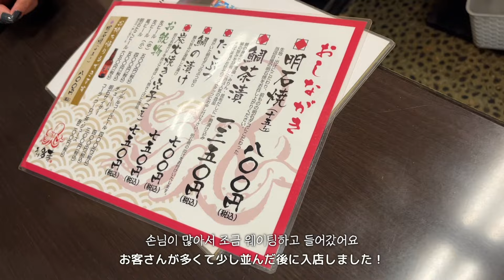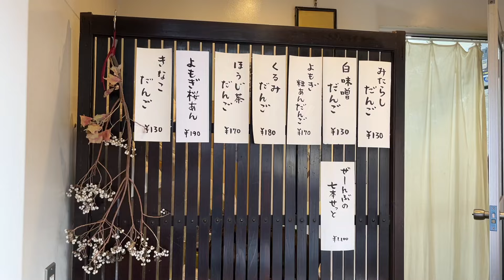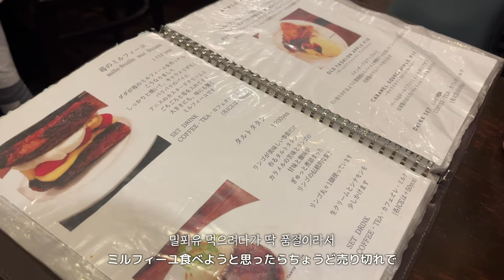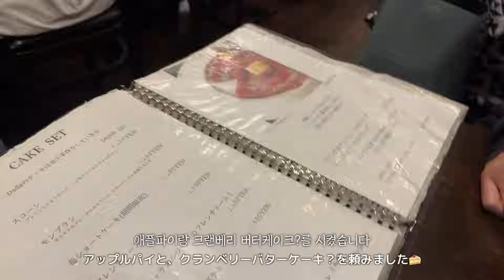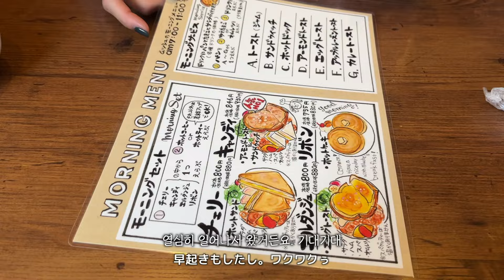【一時帰国🇯🇵】兵庫でおしゃれに食べ尽くす1日旅行🤤🏯兵庫県民のおすすめスポットは絶対ここ。in 明石&姫路